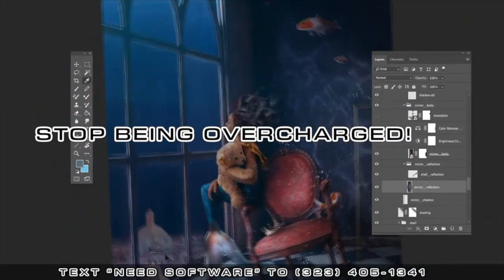How A Name Drop From KRS-One Changed Kenny Parker's Life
Purchase Kenny Parker's new book, "My brother's name is Kenny" on Amazon
(if purchased through this link, the Godcast will receive a small portion of the sale, thank you in advance.)